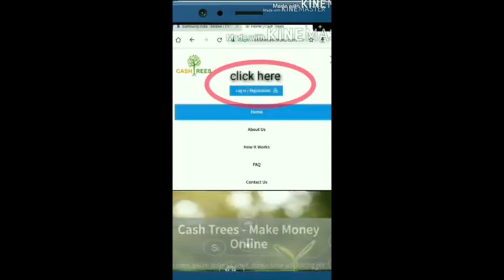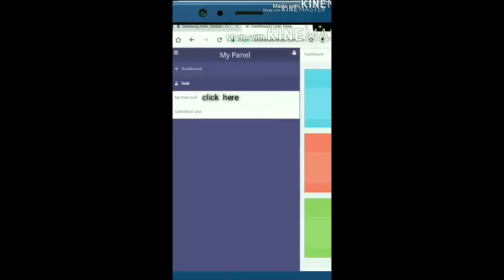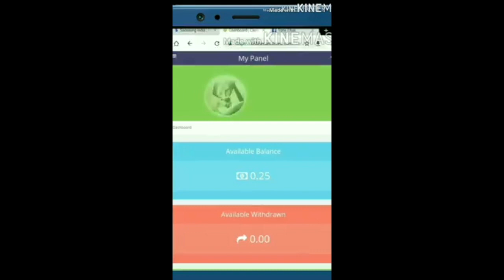മലയാളം എനിക്ക് ഇഷ്ടമല്ല..മലയാളത്തില്‍ എട്ട് മറിച്ചിട്ട പോലൊരു അക്ഷരമില്ലേ.